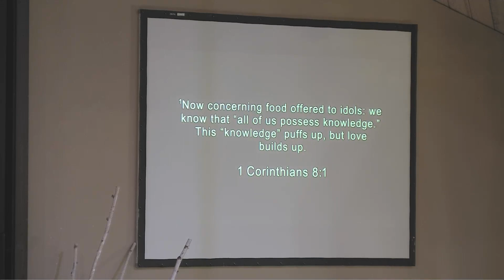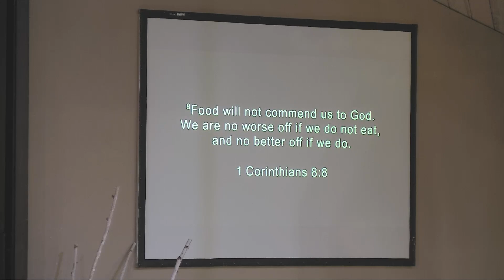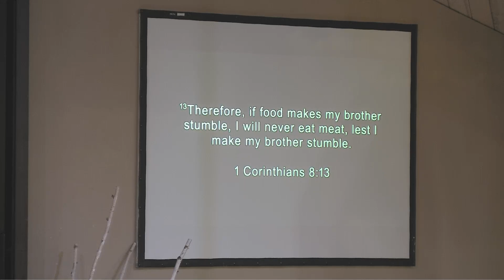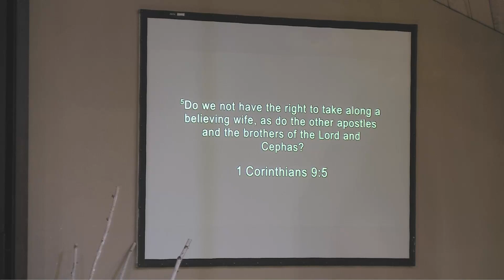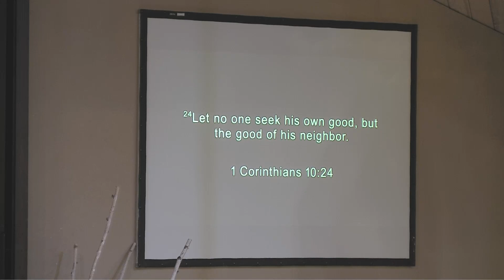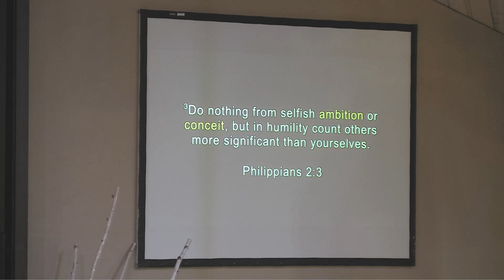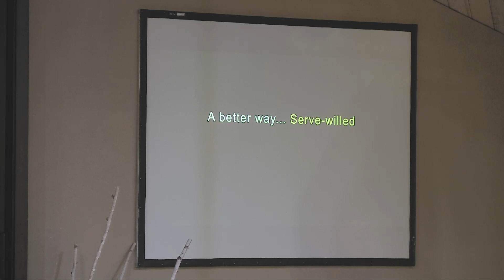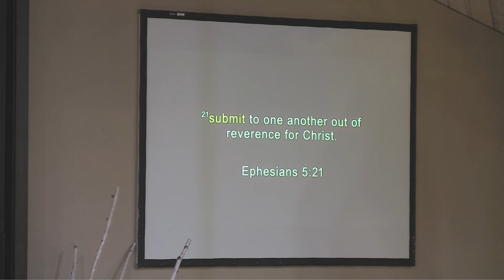Kirk Stickler "Self-willed vs. Serve-willed" 2/26/2023